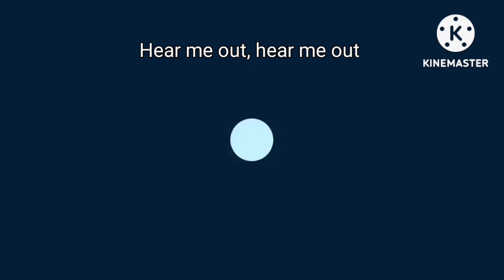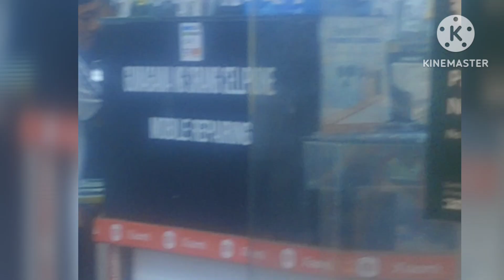First meet T.L.S YouTube Friends"" b'day celebrate Julie bee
Watching VEDIO kahit sa YouTube Lang kayo nag kakilala may remembers Ang bonding nyu Dito sa
 SAUDI Buhay OFW.mga small vloggers